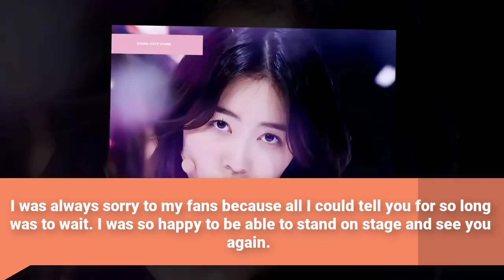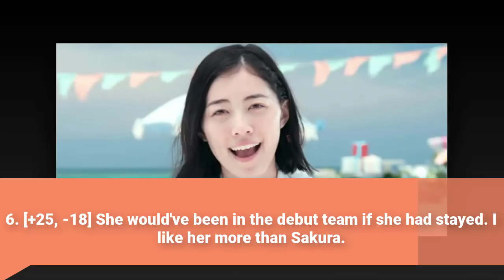💬 'Produce 48' Matsui Jurina shares a photo update